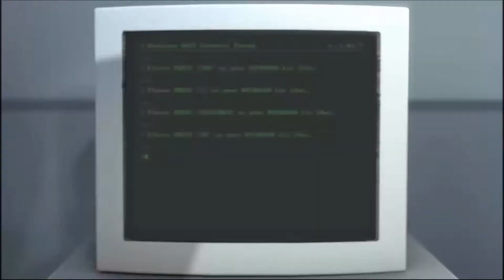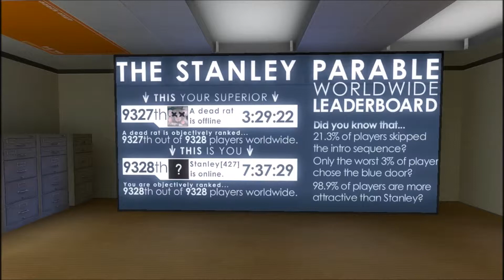The Stanley Parable | How to play Minecraft, Portal and The orignial Stanley Parable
This video shows you how to play Minecraft, Portal and The orignial Stanley Parable, in The Stanely Parable game.